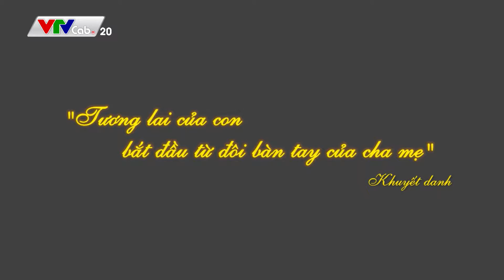GDV_nghệ sĩ rối nước Phan Thanh Liêm